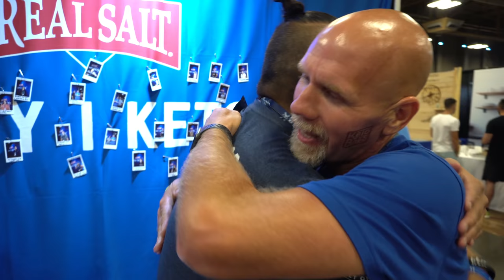Redmond Real salt announcement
We got to meet up with the VP of marketing at Redmond Real Salt and hear his incredible testimony as well as release a special announcement from Redmond.

Mailing Address:  Joe & Rachel Stauffer
                                5379 Lyons Rd, #609

2krazyketos is a participant in the Amazon Services LLC Associates Program, an affiliate advertising program designed to provide a means for sites to earn advertising fees by advertising and linking to amazon.com.